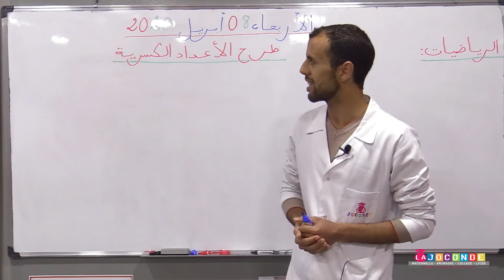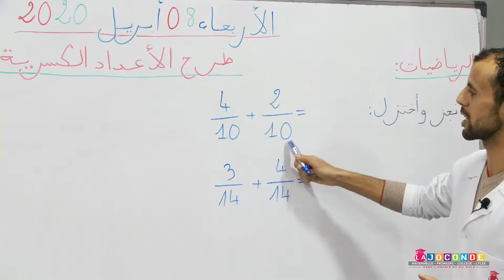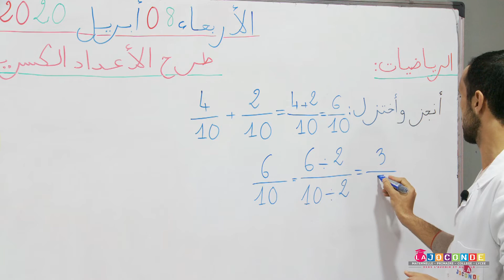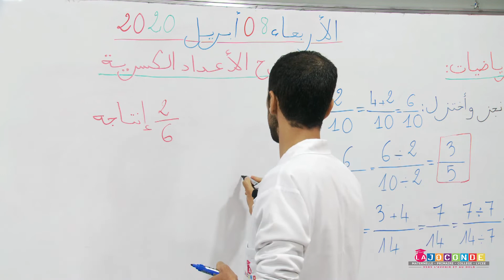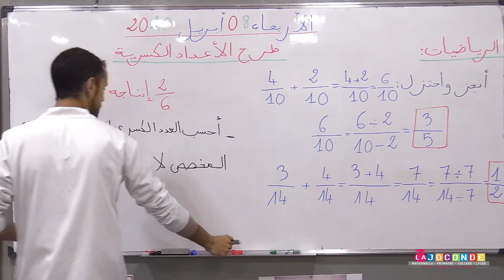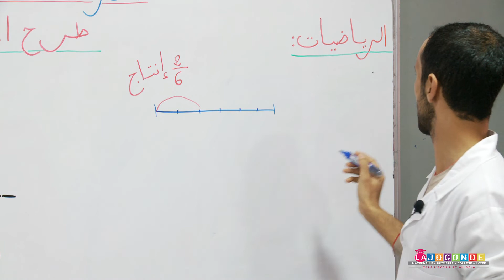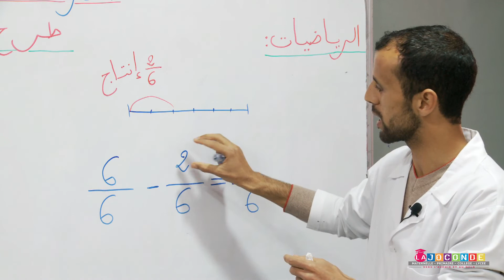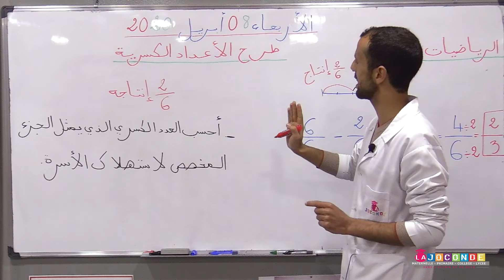3 AEP الرياضيات الأعداد الكسرية الطرح MAJUSCULE SCHOOL ACADEMY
3 AEP   الرياضيات   الأعداد الكسرية  الطرح